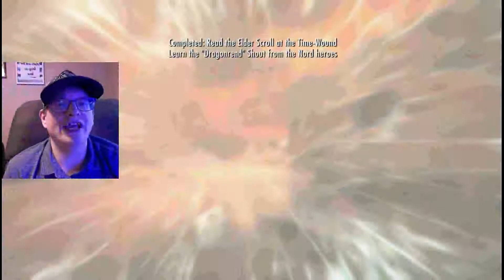SKYRIM MAIN QUEST: ALDUIN'S BANE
There will be more to come in the future!